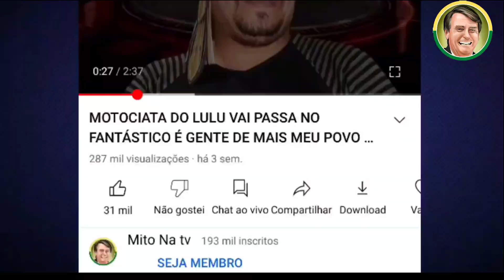ESSA FOI BOA GENERAL PAULO SÉRGIO SOLTA O VERBO E JUÍZA QUE PROIBIR BANDEIRA DO BRASIL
Nome do PIX Maria Roselina da Silva

mito na tv
MitoNaTv
mito na tv youtube
canal mito na tv

bolsonaro
brasilia
brasil
aconteceu